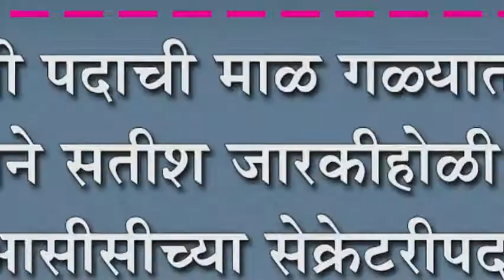मंत्री पदाची माळ गळ्यात न पडल्याने सतीश जारकीहोळी नाराज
मंत्री पदाची माळ गळ्यात न पडल्याने सतीश जारकीहोळी नाराज : एआसीसीच्या सेक्रेटरीपदाचा दिला राजीनामा